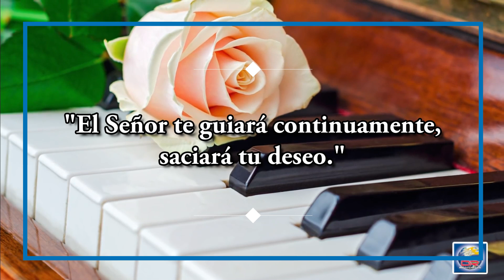Día 14 de Julio - El amor se sacia en Dios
DÍA 14 DE JULIO
EL AMOR SE SACIA EN DIOS

El Señor te guiará continuamente, saciará tu deseo. Isaías 58:11

Tal vez ya te hayas dado cuenta de que nada en tu caja de talentos y recursos puede reparar el daño que produjo el pecado en tu corazón. Jesús es el único que puede proveer lo que te falta. Si lo recibiste por fe y le entregaste tu vida para que Él la administre y la guíe, su Espíritu Santo está renovando tu corazón. Su sabiduría, su gracia y su poder ahora pueden derramarse en todo lo que hagas; incluso, nada menos que en tu matrimonio.

Sin importar si es algo nuevo para ti o si sigues a Jesús desde hace bastante tiempo, es hora de que afirmes esto en tu mente: necesitas a Dios todos los días. Dependes de su gracia y su misericordia en este momento y cada día desde ahora en más, como cuando recién creíste. No se trata de una propuesta de medio tiempo; porque Él es el único que puede saciar, aunque todo lo demás te falle.

PROFUNDIZA
Lee Mateo 5:1-3 y observa las primeras palabras que dijo Jesús en su primer sermón que aparece en la Biblia. Ser «pobres en espíritu» significa estar en quebranto espiritual y depender completamente de Dios, siempre y para todo. El reino y el poder de Dios obran en la persona que vive de esta manera. ¿Serás tú una de ellas?